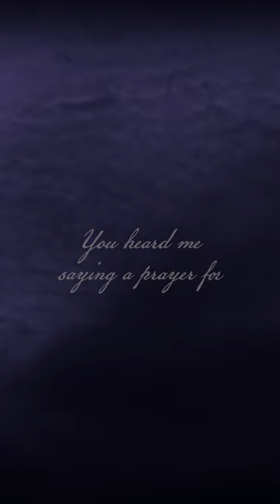Blue Moon Revisited - Cowboy Junkies Cover by Velvet Arrow